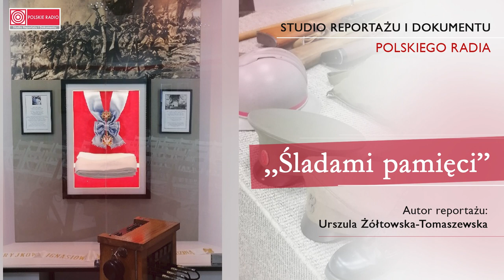"Śladami pamięci" - reportaż Urszuli Żółtowskiej-Tomaszewskiej o ks. Ignacym Skorupce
W tym roku obchodzimy 102. rocznicę Bitwy Warszawskiej 1920 roku. Jednym z jej najsłynniejszych symboli stał się ks. Ignacy Skorupka. Został on upamiętniony m.in. na słynnym obrazie Jerzego Kossaka "Cud nad Wisłą" z 1930 roku. W lipcu 1920 roku w obliczu napaści Sowietów na Polskę ksiądz Skorupka uzyskał nominację na kapelana garnizonu na warszawskiej Pradze. Stał się duchowym przewodnikiem obrońców Warszawy. Wraz z porucznikiem Stanisławem Matarewiczem wyruszył 13 sierpnia 1920 roku, by ratować stolicę przed bolszewikami. Padł od kuli wroga w momencie udzielania pomocy i ostatniego namaszczenia konającemu żołnierzowi. Wieść o ofiarnej postawie i śmierci kapelana natchnęła żołnierzy, a wkrótce obiegła cały kraj powodując wzrost uczuć patriotycznych. Bój pod Ossowem był pierwszą zwycięską potyczką Bitwy Warszawskiej. Od niej zaczął się początek końca bolszewików. Dzięki ofierze księdza Skorupki i wielu młodych żołnierzy i ochotników zmienił się bieg historii Polski i Europy.